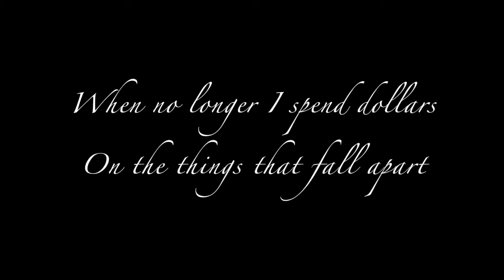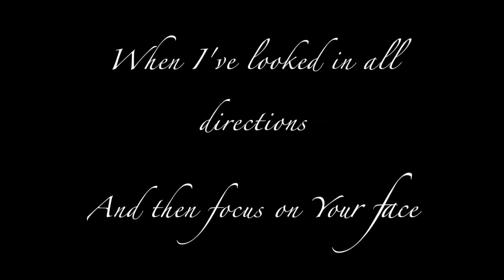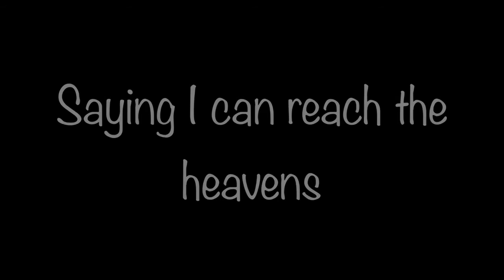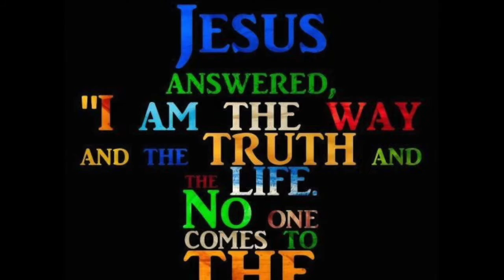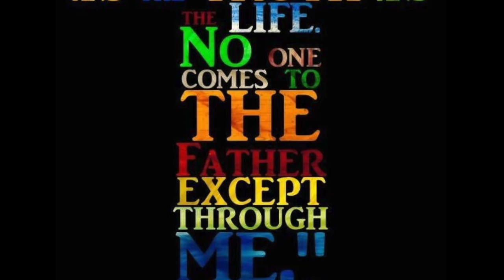Found My Way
Jeff Conte sings and co-wrote this song with me.  This is a lyrics only video.  I may do one with pictures later. The photo you see is the only photo besides our logo at the beginning.